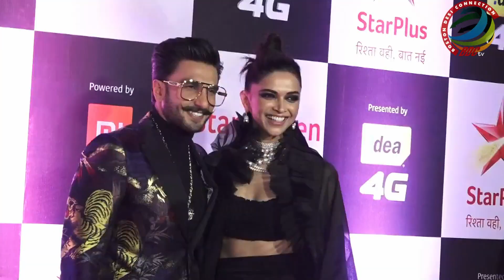Deepika turns CHEERLEADER for Ranveer’s ‘SIMMBA’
Ranveer Singh and Deepika Padukone’s Italy wedding was the talk of the town in 2018. Well apart from his wedding now Ranveer has another reason for celebration as his latest film ‘Simmba’ has entered in 200 crore club. Ranveer’s better half Deepika, who has always been very supportive, is also in celebratory mood and going gaga over her hubby’s movie success. Ranveer is awaiting of his next film ‘Gully Boy, which also stars Alia Bhatt in lead and ready to hit the silver screens on 14th February.